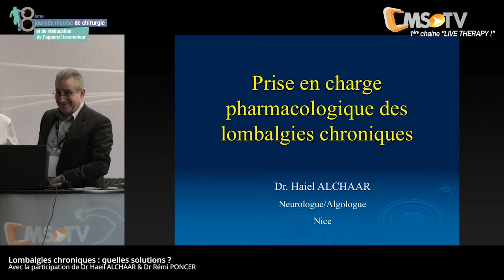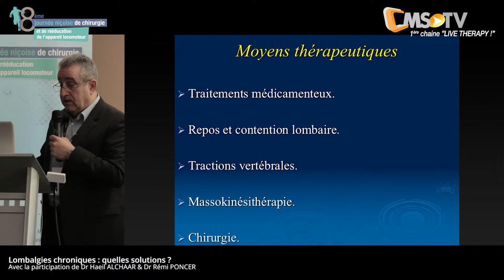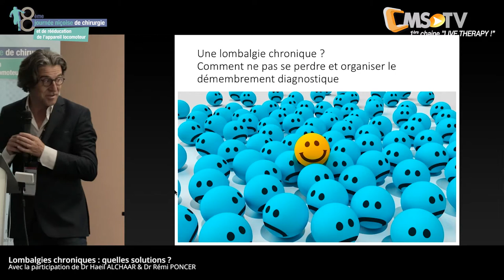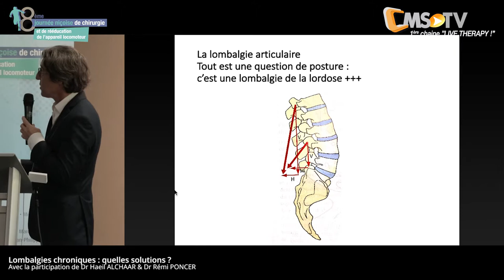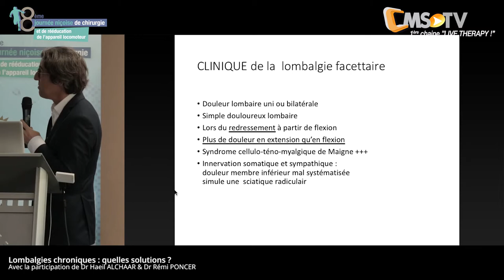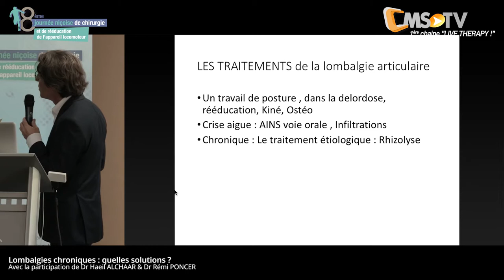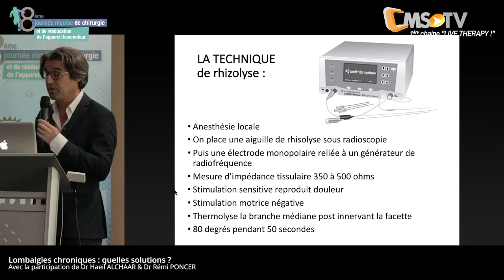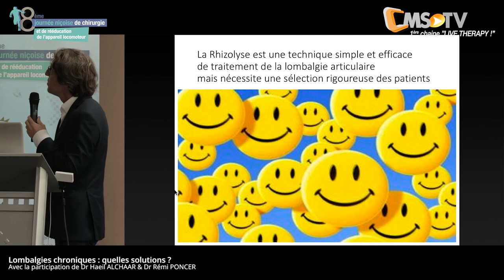Face à Face - Lombalgies chroniques : quelles solutions ? | JMC REGINA Nice - 27 avril 2019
Face à Face 2 - Lombalgies chroniques : quelles solutions ?
Avec Dr Haiel ALCHAAR, Neurologue & Dr Rémi PONCER, Chirurgien orthopédiste.

8ème Journée Niçoise de Chirurgie du Centre REGINA - Nice | Le 27 avril 2019

Une organisation PMA - CLINIC MEDICO SPORT